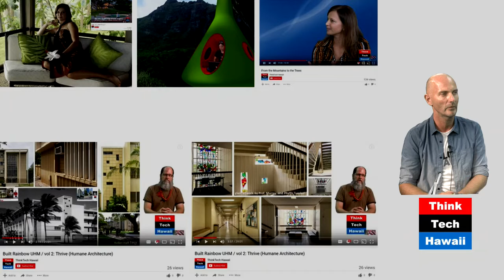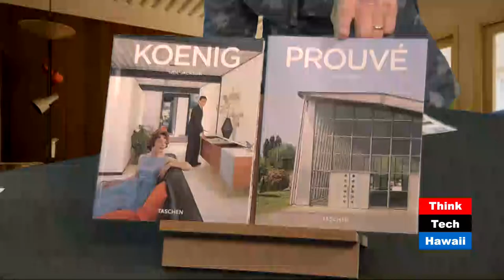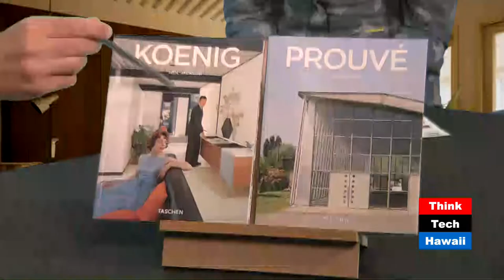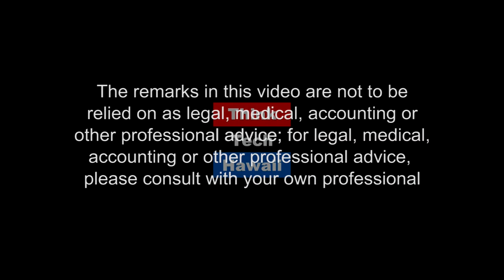Young Living / Clifford Young's 517 Analu Street Honolulu Hawaii (Human(e) Architecture)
Bringing It Back To It's Vintage Condition

Mireille walks us virtually through the 517 Analu Street Honolulu Hawaii home that she discovered to be by legendary architect Clifford Young and initiated to bring back to its vintage condition.   The host for this episode is Martin Despang.  The guest for this episode is Mireille Turin.